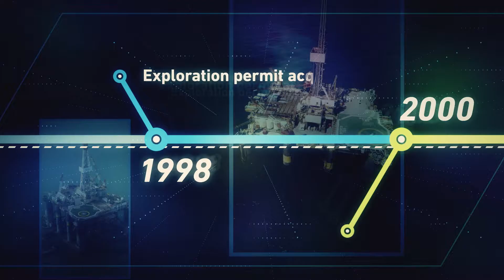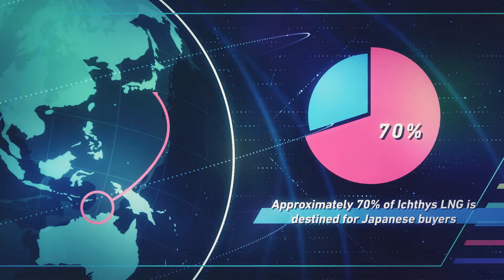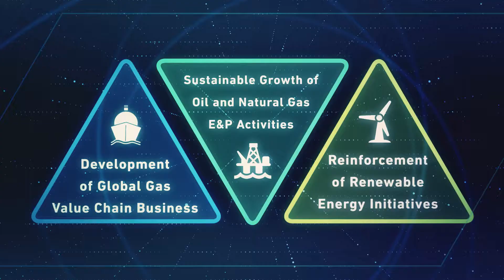INPEX Ichthys LNG Project : Commencement of Production and Shipment and Beyond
INPEX Ichthys LNG Project
Ichthys LNG Project overview containing the latest images including the Oceanic Breeze’s first call at Naoetsu LNG Terminal in February 2019, as well as medium- to long-term business outlook.